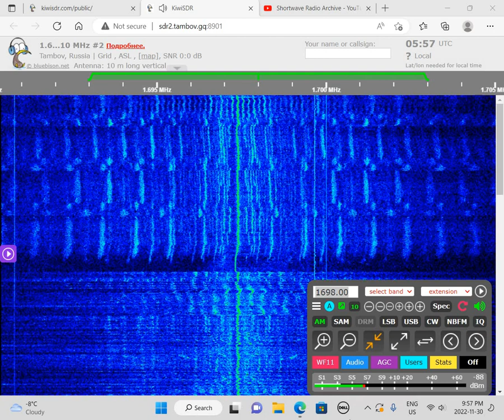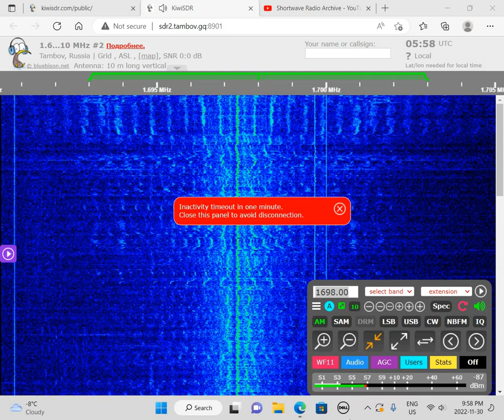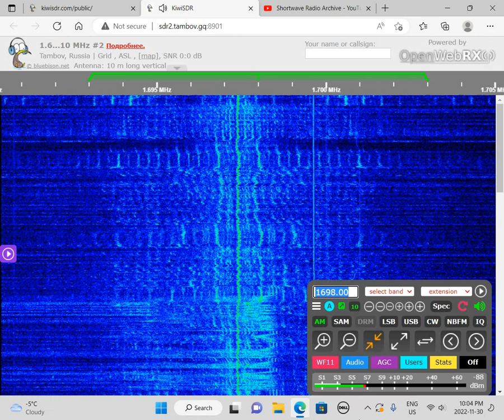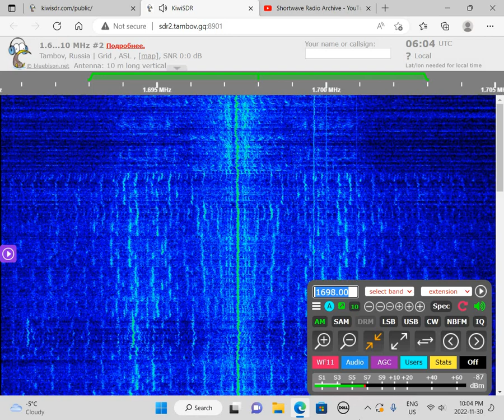UNID (RU) 1698v AM 0529 UTC 1 DEC 2022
Check the HFU for the latest shortwave and mediumwave pirate loggings

This is a recording of an unidentified Russian or Ukrainian mediumwave pirate (шарманщиков) from December 1, 2022. The station operator does not speak at any point in the recording.